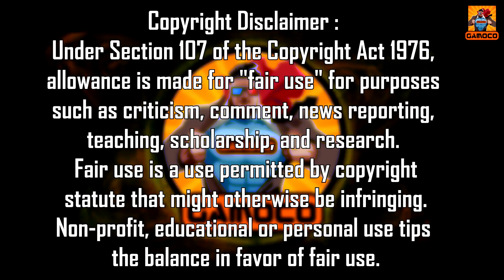8 Biggest Difference Between Invincible Series VS Comics [Explained In Hindi] || Gamoco हिन्दी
There are a lot of superhero movies and TV shows out there, but only a few manage to show us the ok dreadful dark yet realistic side of superheroes, which gives us a new set of perspectives towards them. And Amazon Prime Video's Invincible TV series is among one of the best of them, which surely shook the traditional superhero fans, and if you haven't read the Invincible comic books there are a lot of more to shock you, and in this video, we are just going to talk about that where we will talk about, 8 Biggest Difference Between Invincible Series VS Comics. [SPOILER ALERT !!]

Time Stamp :

Intro & Context - 00:00
Pacing & Timing - 01:10
Gender & Ethinicity - 02:14
Name Origins - 03:11
Teen Team - 03:42
Flaxans - 04:24
Villians - 04:49
Debbie's Reveal - 05:36
Guardians Of The Globe - 06:13
Outro - 06:53
My Editing Essentials:
1) Video Editing Software:- Sony Vegas Pro 14
2) Audio Editing:- Audacity PC Software
3) Handbrake PC Sofware to encode and Compress the Videos !!
4) Microphone For Voice Recording: Wright WR 800 Condenser Microphone with Free USB Sound Card
5) And Most Importantly:- My Brain 🧠🧠 🤣🤣

PC Rig:
1) Intel G4400 Dual-Core Processor
2) 8 GB HyperX Ram
3) Zotac GTX 1050 2GB Graphic Card
4) And there's nothing special anymore to mention, Believe me, it's just somehow held itself together... It's basically a "Potato PC" which is running this Channel and I am grateful to that... 🙏🙏